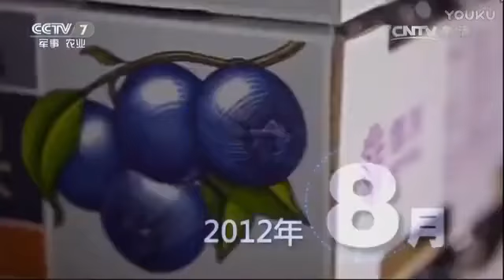Mr Li Chunwang , the founder of xiyumeinong, was honored with the seventh CCTV model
Mr Li Chunwang ,was honored with the seventh CCTV model of agriculture, rural areas and enterprises ,who is a big shot of online sale in Chinese market about dried fruits,nuts and healthy snacks